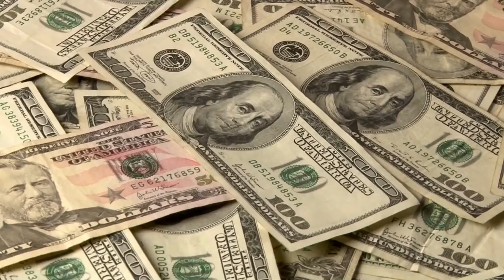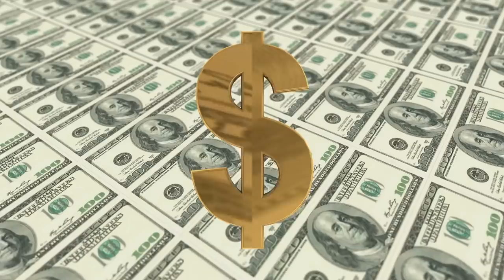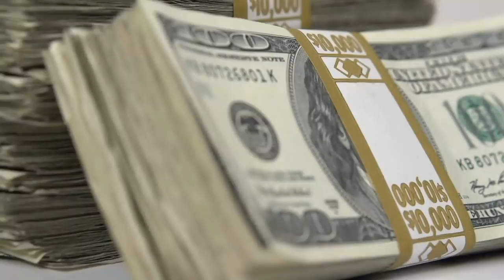Richest Dictators of All Time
Wealth does not belong to anyone, and it's not always accumulated by an enterprise or bestowed by inheritance. In some cases, wealth is collected based on force brought on by dictatorial politics. Although they may not appear on the covers of financial magazines, some of the world's bloodiest dictators have also been among the world's richest persons, despite their despotic leadership. So, bear with us until the very end to know about the richest dictators of all time.

Timestamps:

00:00 Intro
00:27 Bashar al-Assad
01:26 Saddam Hussein
02:39 Sani Abacha
03:47  Kim Jong-Il
05:07 Robert Mugabe
06:01 Zine al Abidine Ben Ali
06:59 Hassanal Bolkiah
08:31 Suharto
09:16 Hosni Mubarak
10:03 Muammar Gaddafi